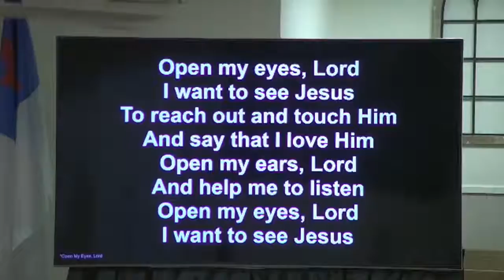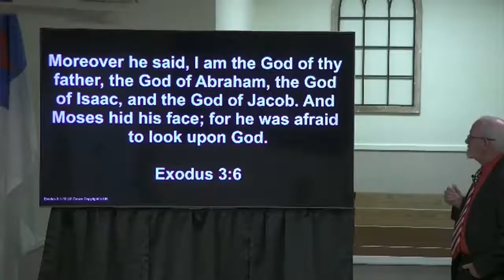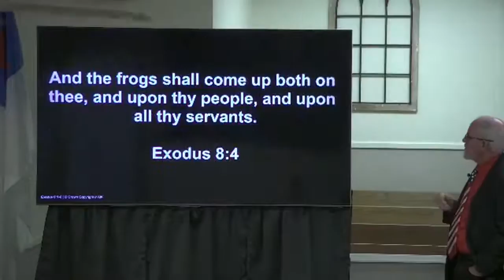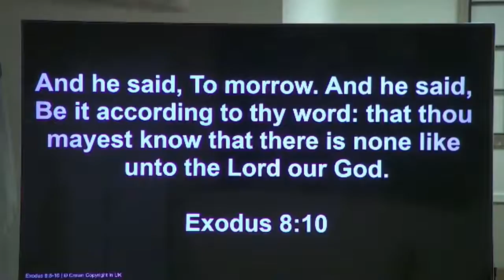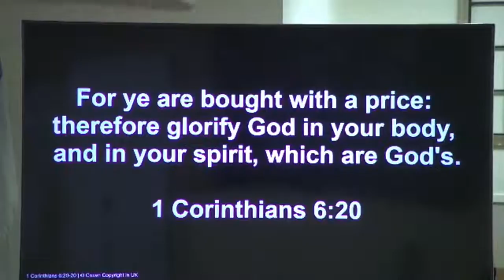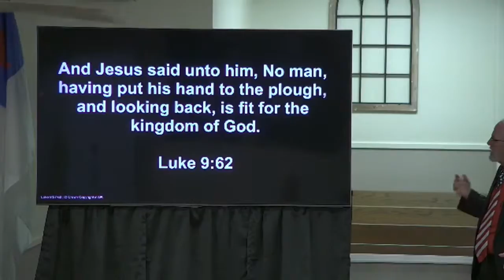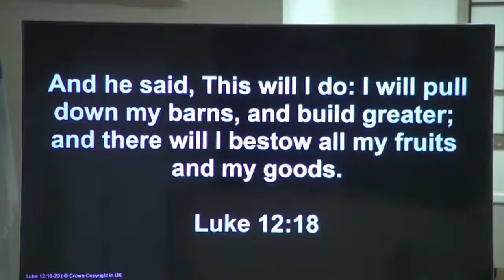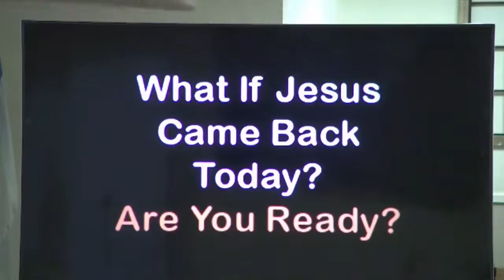One Day Too Late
Pastor Charlie Ellison